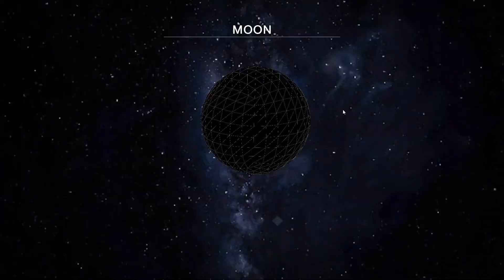Cell to Singularity Part 4 - BOOST me!